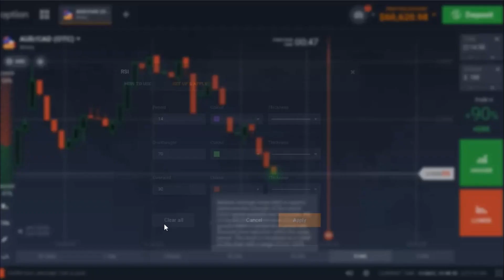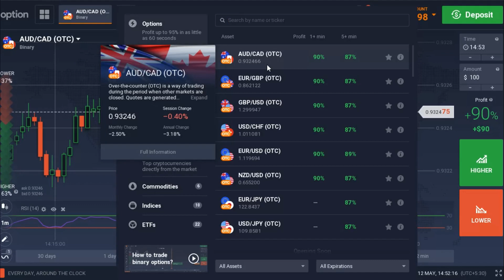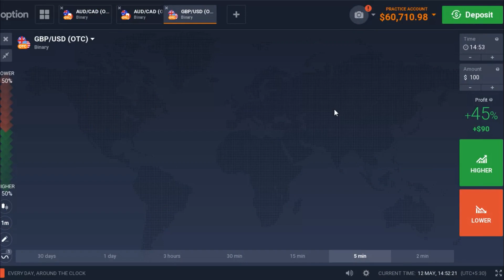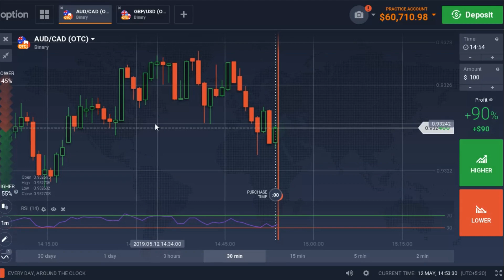How to Read RSI Indicators Correctly in IQ Option 2019 - 100% Winning Strategy (සිංහල Guide)